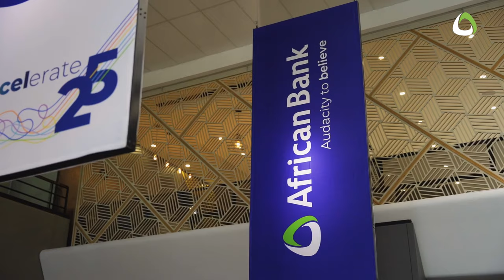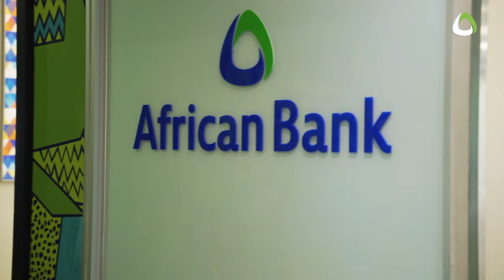African Bank has the Audacity to Believe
2022 is turning into a momentous year for African Bank. As we work towards the strategic goals of our Excelerate25 strategy, our brand repositioning, Audacity to Believe, we are making bold strides in building a customer centric, digital and data enabled business that will be scalable, diverse and sustainable with a compelling public listing proposition.